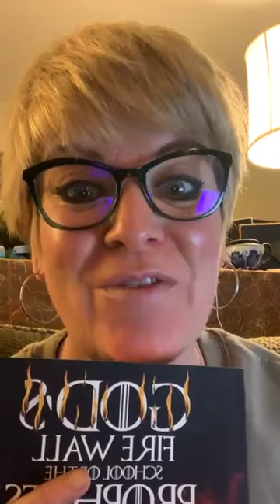A HOUSE OF PRAYER PART 2; GOD'S HOLY MOUNTAIN, ISAIAH 64:1-2; PSALM 24:3-6; ISAIAH 56:7; ACTS 19:15